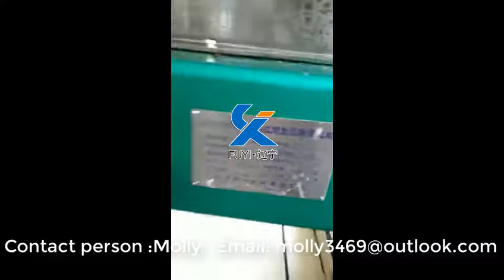grape juice purification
Grape juice purification with FUYI decanter centrifuge and Disc Stack Separator .